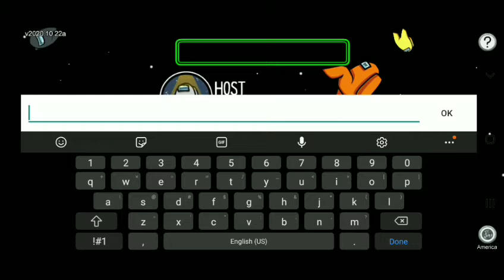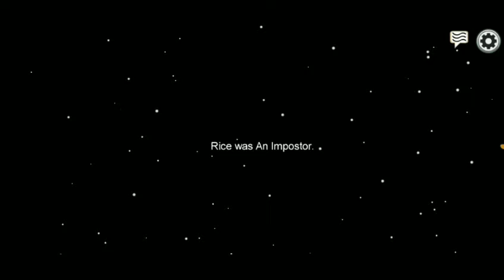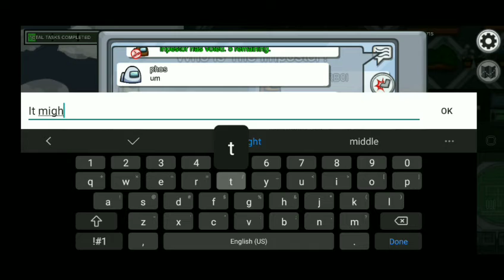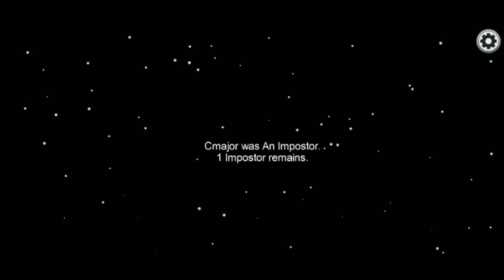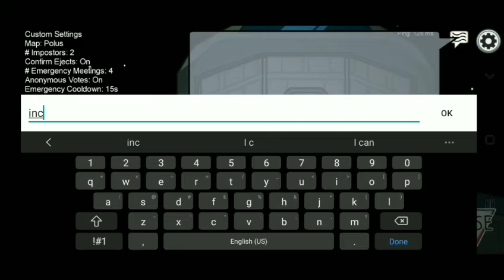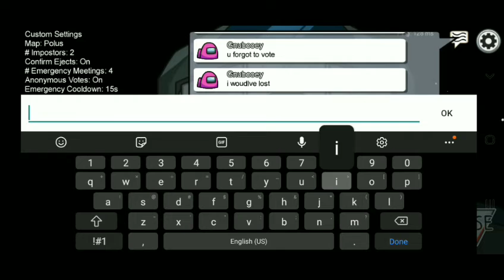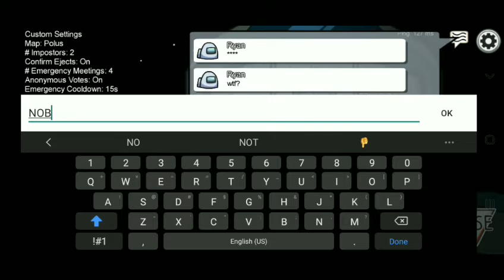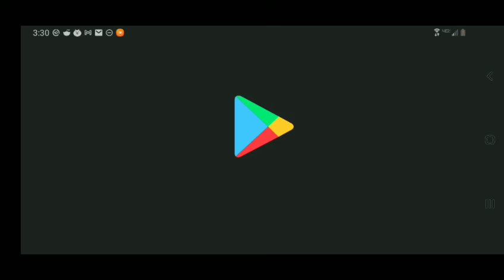My color got stolen in among us!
music, rotten core by dirty paws